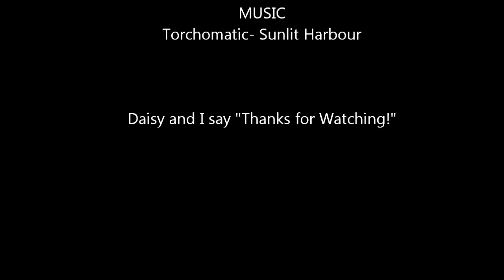Doggy Behind You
A quick video fo Daisy on her favorite napping couch. She's pretty much claimed this couch as her own.